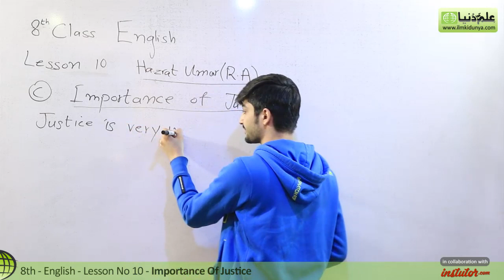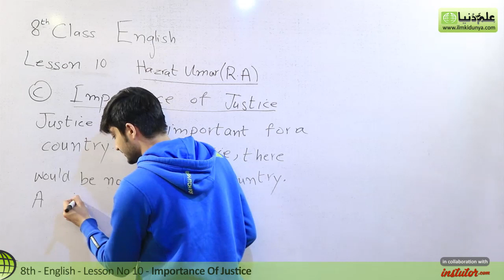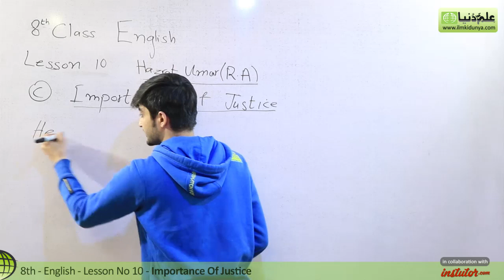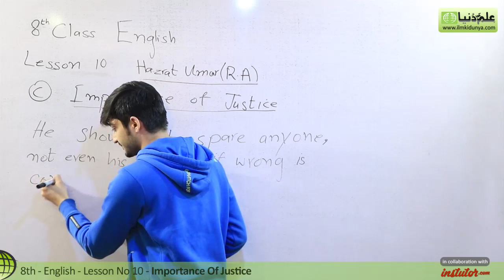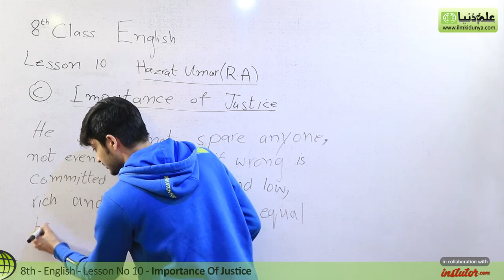8th Class English - Lesson 10 Hazrat Umar (RA) - Importance of Justice - English 8th Class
In this video lecture Sharukh Mirza coverd 8th Class English Chapter no 10 Hazrat Umar (RA). The topic being discussed is Lesson 10 Importance of Justice.